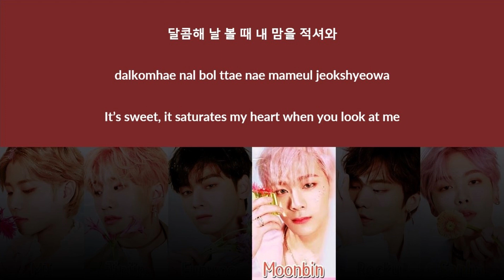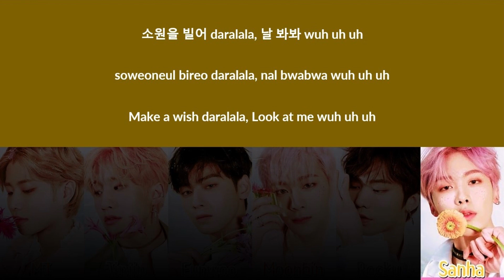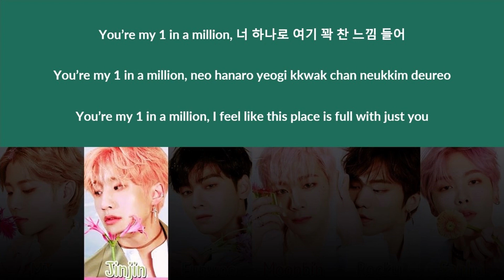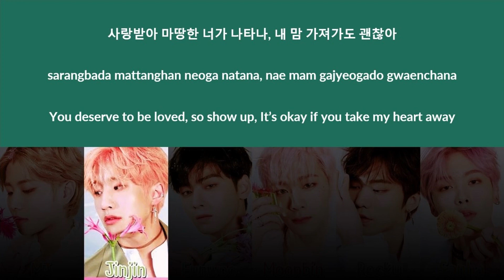Astro (아스트로) - '1 IN A MILLION' Lyrics (Color Coded Han_Rom_Eng)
▪ Artist: Astro (아스트로)
▪ Song: 1 IN A MILLION
▪ Album: All Light
▪ Release Date: January 16, 2019
▪ All rights administered by Fantagio Music

astro
아스트로
1 in a million
1 in a million easy lyrics
1 in a million lyrics
1 in a million topic
1 in a million easy lyrics
1 in a million color coded lyrics
1 in a million audio
1 in a million topic
1 in a million live
1 in a million concert
1 in a million showcase
1 in a million fancam
1 in a million music video
1 in a million ost
1 in a million mv
1 in a million teaser
1 in a million 1 hour
1 in a million line distribution
1 in a million tik tok
1 in a million reaction
1 in a million karaoke
1 in a million vlive
1 in a million instrument
1 in a million instrumental
1 in a million reaction
1 in a million romanized
1 in a million ccl
1 in a million tiktok
1 in a million dance performance
1 in a million dance
1 in a million dance practice
1 in a million mirrored dance practice
all night lyrics
moonwalk lyrics
starry sky lyrics
treasure lyrics
role play lyrics
1 in a million lyrics
love wheel lyrics
heart brew love lyrics
merry-go-round lyrics
bloom lyrics
zeddits
zeddits 1 in a million
zeddits astro
zeddits 1 in a million lyrics
zeddits 1 in a million color coded
zeddits 1 in a million color coded lyrics
zeddits 1 in a million easy lyrics
zeddits 1 in a million translation
zeddits astro 1 in a million lyrics
zeddits astro 1 in a million color coded
zeddits astro 1 in a million color coded lyrics
zeddits astro 1 in a million easy lyrics
zeddits astro 1 in a million romanized
zeddits astro 1 in a million romanized lyrics
zeddits astro 1 in a million translation